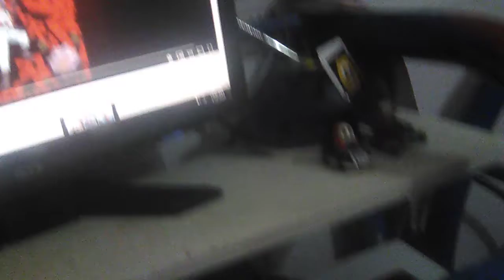The Revenge Of Shadow Mario - Episode 2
HereComesTheTroubleMakerShadowMario